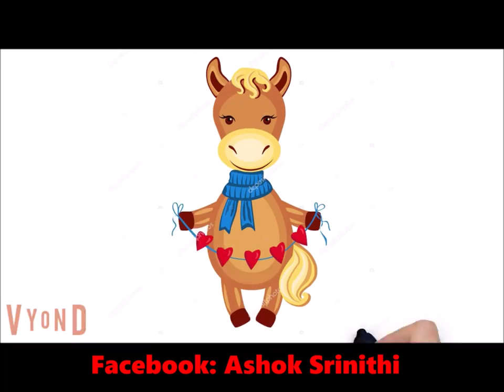Corporate அரசியலும் ஏமாறும் மக்களும்...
credits - ashok Srinithi